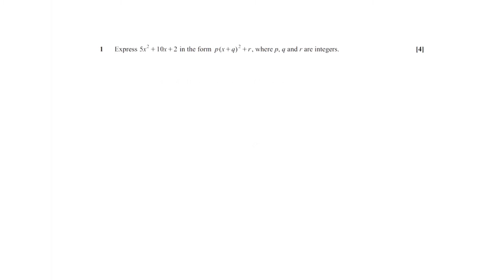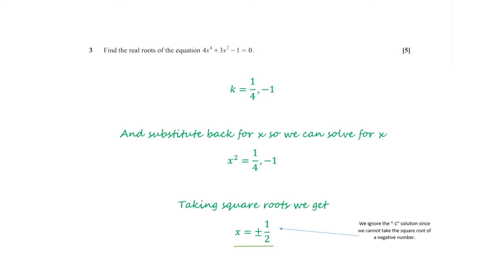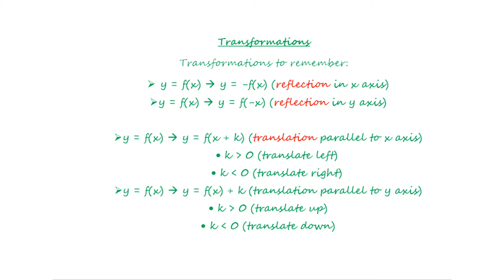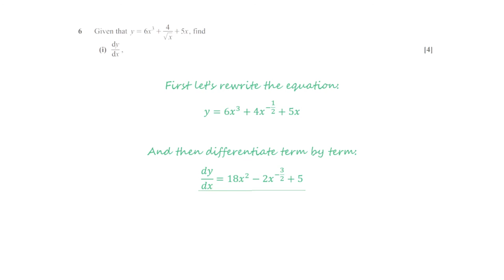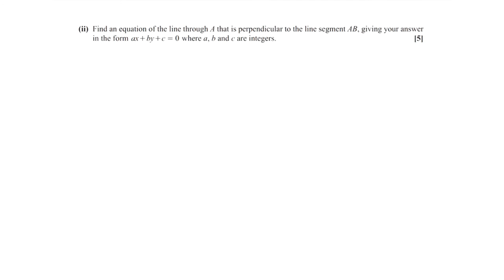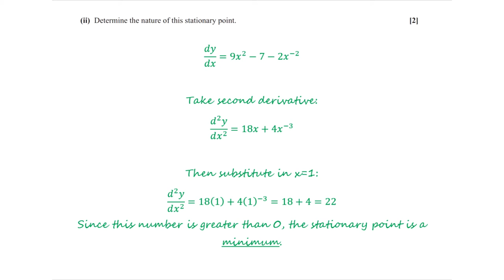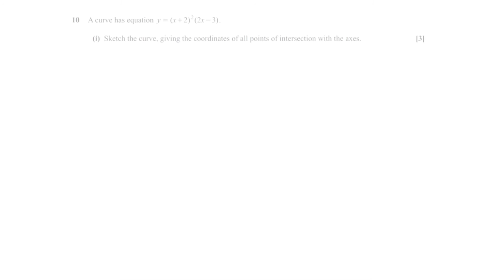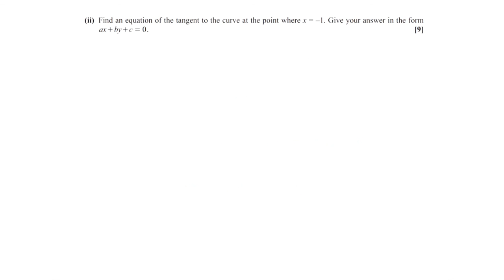A Level Maths Revision OCR Core 1 June 2014 Exam Paper Questions and Answers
A Level OCR Core 1 Maths Past Paper from June 2014. Full step-by-step guide.

Question 1 0:12
Question 2 1:04
Question 3 1:57
Question 4 2:53
Question 5 4:07
Question 6 5:14
Question 7 6:15
Question 8 7:18
Question 9 8:36
Question 10 10:06